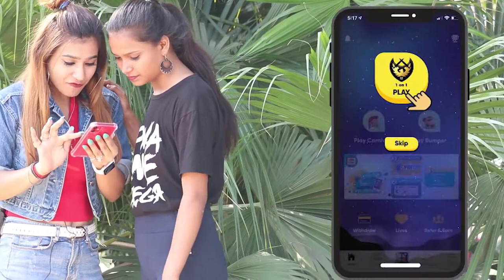Indan Prank (Couple)